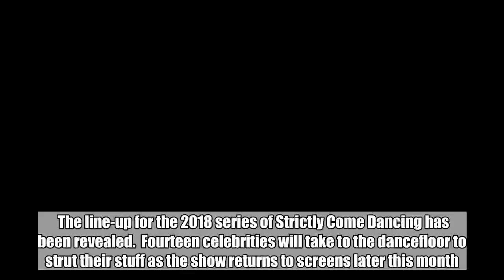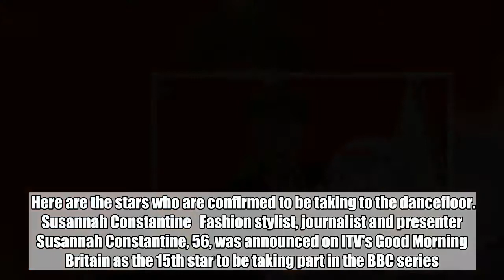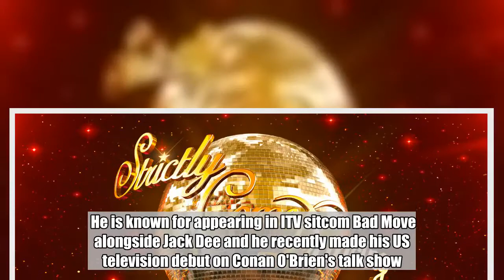Who is on Strictly Come Dancing 2018? Full line up revealed ahead of new series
The line-up for the 2018 series of Strictly Come Dancing has been revealed.  Fourteen celebrities will take to the dancefloor to strut their stuff as the show returns to screens later this month.  Last year Scottish actor Joe McFadden was crowned the winner alongside dance partner Katya Jones, with Gemma Atkinson, Alexandra Burke and Debbie McGee coming close behind.  And this year looks to be just as exciting, with a mix of telly hunks, sports stars and the odd 90s/00s pop star set to don the sequins and fake tan.   Here are the stars who are confirmed to be taking to the dancefloor. Susannah Constantine   Fashion stylist, journalist and presenter Susannah Constantine, 56, was announced on ITV's Good Morning Britain as the 15th star to be taking part in the BBC series.  She is best known for her partnership with Trinny Woodall and their TV series What Not To Wear, as well as Trinny And Susannah Undress and Undress The Nation, and has also penned a number of books and starred in I'm A Celebrity... Get Me Out Of Here! in 2015.  Constantine said she is "sick with nerves and jangling with excitement" about Strictly.  Charles Venn   Actor Charles Venn joined Constantine on GMB to be unveiled, and said that taking to the dancefloor both "excites and scares me in equal measure".  Venn has played nurse Jacob Masters in hospital drama Casualty since 2015 and has also appeared in EastEnders, Footballers' Wives and Dream Team. Lauren Steadman   Paralympian Lauren Steadman was announced on The One Show, becoming the 13th celebrity contestant to be named.  The 25-year-old, a double world champion Paratriathlete, Paralympic silver medallist and six times European champion, said she was excited "to swap my triathlon kit for dancing shoes and sequins!" Lee Ryan   Blue singer-turned-soap star Lee Ryan was announced on ITV's Loose Women, making him the 12th celebrity contestant to be named.  The boy band singer, who has been seen on TV as EastEnders bad boy Woody Woodward, is the second member of Blue to compete in Strictly. In 2014, his fellow band member Simon Webbe took part and was runner-up in the series alongside his professional partner Kristina Rihanoff.  Seann Walsh   The stand-up comic, 32, was unveiled alongside Kate Silverton on BBC's The One Show. Walsh described his previous dancing experience as "jumping up and down until two in the morning".  He is known for appearing in ITV sitcom Bad Move alongside Jack Dee and he recently made his US television debut on Conan O'Brien's talk show. Kate Silverton   The BBC News anchor, 48, is an experienced journalist who has reported from the frontline in both Afghanistan and Iraq.  She will be hoping to better the efforts of her former BBC Breakfast co-host Bill Turnbull, who participated in the show's third series, finishing sixth with professional dancer Karen Hardy. Ashley Roberts   The singer, 36, found fame as a member of the Pussycat Dolls before leaving the group in 2010.  She has since taken part in I